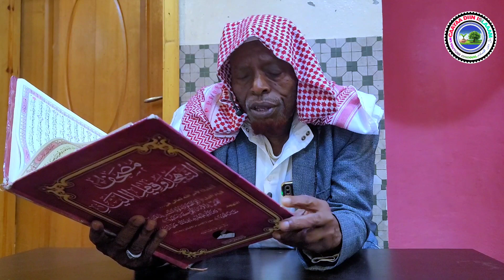Kutaa1ffaa (A) Hiikkaa Qur'aana من سورة الصافات sheek Jamaal Abdullah Hasan.